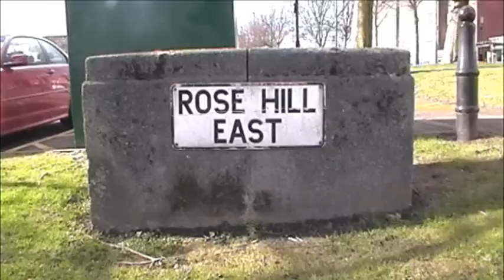A2 2014 Georgia, Callum, Oli, Jem Music Video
A2 Media Studies